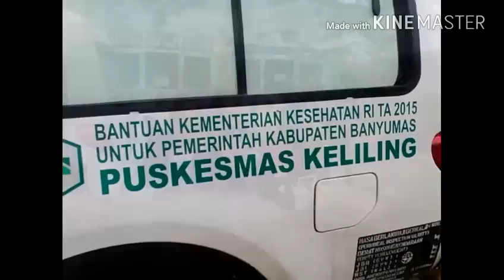BIKIN NGAKAK EKSPRESI ANAK SAAT DIIMUNISASI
Mulai hari Selasa (1/7) pemerintah secara serentak menggelar imunisasi campak dan rubella atau ‘’Measles-Rubella’’ MR di seluruh Pulau Jawa, untuk bayi usia sembilan bulan hingga anak usia 15 tahun. Vaksinasi dilakukan di sekolah, posyandu, hingga puskesmas. Kementerian Kesehatan menargetkan 95 persen dari 34 juta sasaran imunisasi tahun 2017 ini mendapat vaksin imunisasi MR. Tahun depan, pemerintah akan melanjutkan imunisasi MR untuk wilayah di luar Pulau Jawa.